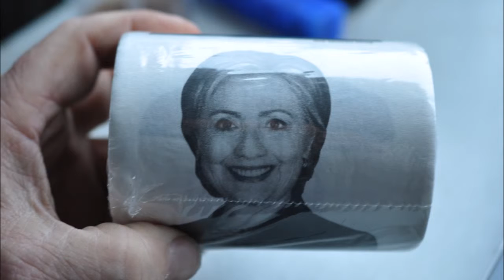WillThe FBI Prosecute Hillary R Clinton